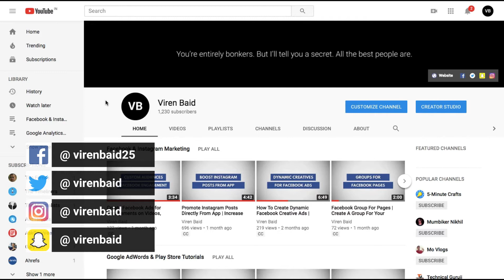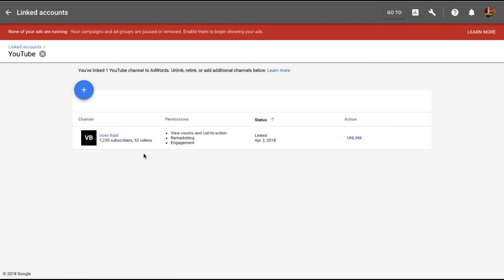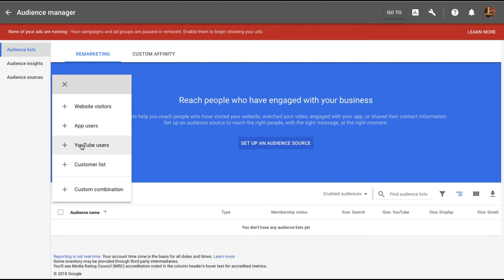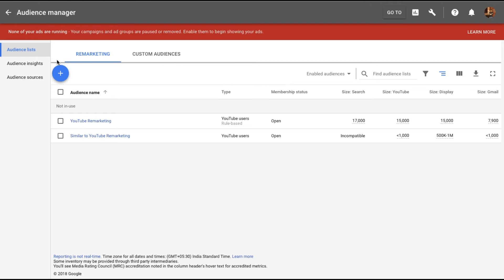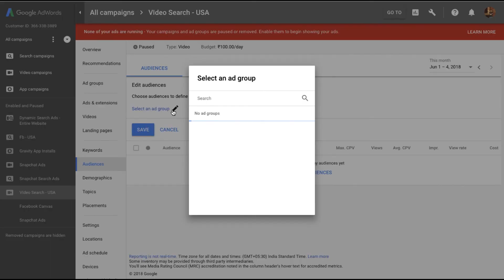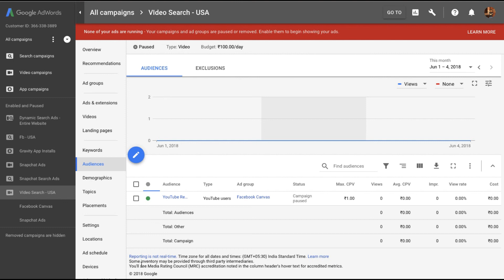How To Create Remarketing Ads For YouTube Viewers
In this video I'm going to show you how to create YouTube ads for those users who've already seen my youtube channel. So this is essentially remarketing on YouTube.

To do that I will first go into Google Adwords and once I'm here, you will first need to set up audience for which you will click on this wrench icon here and go under audience manager. Once you here, click on set up an audience source. There are a few audience sources to choose from like App Analytics, Google Play and so on. I am going to select YouTube. Click on link to YouTube. Add channel. You need to search for a channel or paste the URL here. Let me just search for my channel, it's called very Viren Baid. Assign a name to the AdWords account I'll just write down my name and click on finish. So the linking is done and once you go back to AdWords you can see that you've placed a request for approval. And there you go, as soon as I click to refresh here right after two minutes, you can see that the linking with my youtube channel is done. I can also unlink it back here.

I am now ready to create my remarketing audience so again go under audience manager and click on this plus sign here. Here are the list of audiences that you can create. Let me select the YouTube users. Give this audience a name. You can show it to people who've commented or shared - any number of engagement options you can select from. Let me for now, just for simplicity sake, select viewed any video on my channel. The initial list size is something you have to select - so do you want to include people from the past days or start with an empty list. Let's go with include the days and finally the membership duration. Let's keep it 30 at days. Click on create and the audience is now created. It does take a little bit of time for the members to populate as you can see it says you're populating. So once you come back to this page after a bit, I have come back to this after a day you can see that my list has been created for YouTube marketing.

There are 17,000 people in this group for search ads. If I create a YouTube ad I will be able to take 15,000 of these users and another 15,000 for display ads and finally if I use this audience for remarketing on gmail ads I'm going to be able to use only7 900, of them. So essentially these are the number of users from my youtube channel that Google has been able to map on Search, YouTube, Display and Gmail.
They've also created a list called Similar to YouTube Marketing. Now these are people who are similar to my users on YouTube, but the list is not that big so we will not be able to use it so far. I can only use it probably in display marketing.

Anyways, once the audience is ready you can start adding this remarketing group to any of your AdWords ads. So let me just go back and here you can see I had created a snapchat search ad. So you can select this, go under audiences and all you need to do is add the audience. So there are two options here - Targeting and Observation.

So targeting means you can narrow the reach of the audience to a specific audience. So basically if I use targeting and I choose my YouTube remarketing audience, the snapchat search ads will only be shown to my YouTube remarketing list. But, if I just select observation, what happens here is that Google will show my ads to everyone in the ad group in general but also show them to my YouTube remarketing list and then I'll be able to see the analytics, the data, for both these groups and see how they're performing. So let me select targeting and to get your remarketing list you have to select the second option here - how they have interacted with your business and you can see I have a YouTube remarketing list here. So just add it here, click Save and we're done. This audience has been added to my snapchat search ads. You can do this for all kinds of ads - let's say I have a video ad created for USA. Here again I can just click - add audiences, have to select an ad group first so - Facebook canvas. Remarketing. YouTube. Save. So you can do this with any ad group, all you need to do is first create an audience for remarketing and then start adding that audience to any of your Google AdWords campaigns.